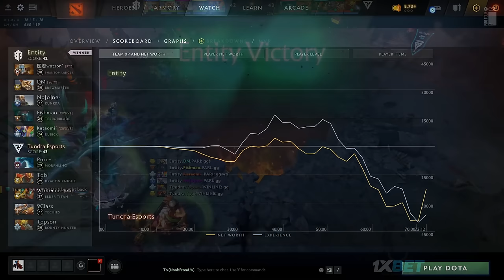TUNDRA vs ENTITY - NEW PATCH 7.35d - WEU QUALIFIER - DREAMLEAGUE SEASON 23 DOTA 2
Commentary by Milan Epidamnos
TUNDRA vs ENTITY - WEU QUALIFIER - NEW PATCH 7.35d DREAMLEAGUE S23 DOTA 2